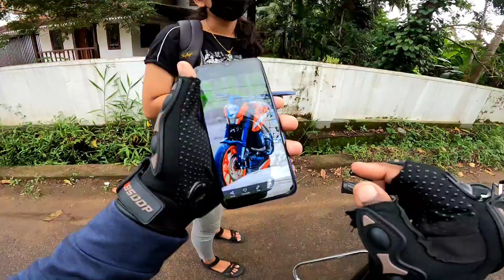KTM/DUKE 😻 ഏതാണ് മോഡൽ എന്ന് അറിയില്ല 😹 പക്ഷേ എല്ലാവർക്കും ഇഷ്ടമാണ് 😻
Don't skip guys.